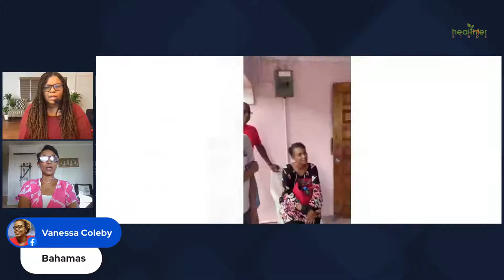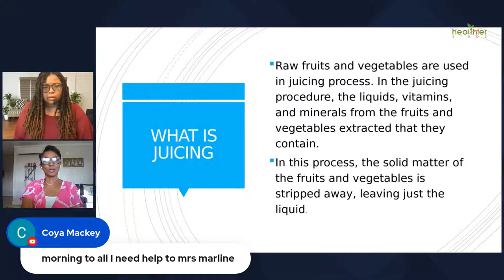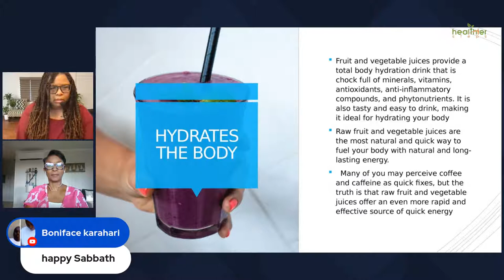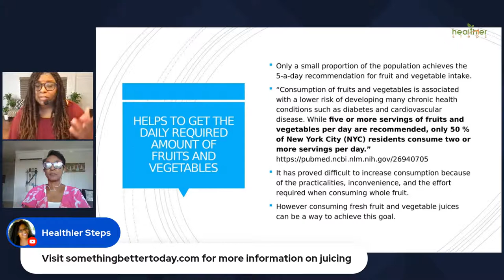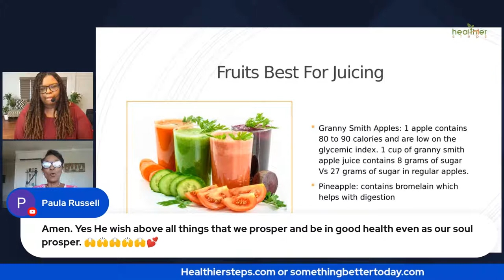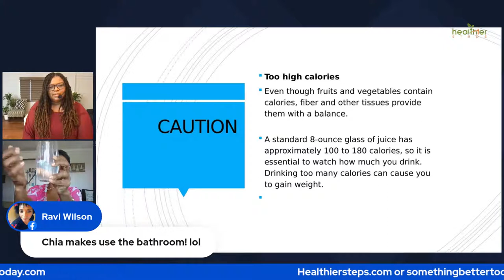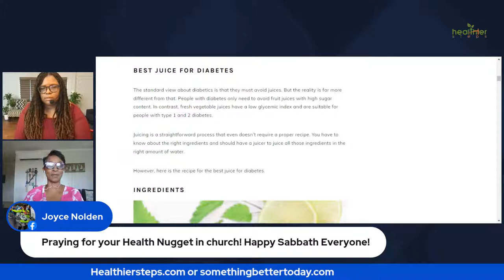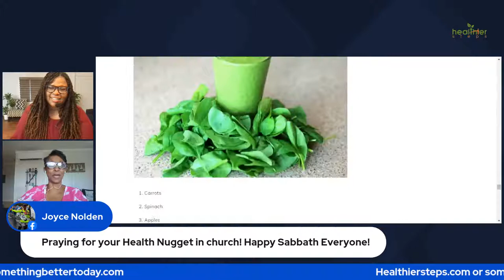Best Juices to Drink for Various Ailments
Best Juices to drink, the difference between juicing and blending, Types of juicers, is juice a meal replacement
Juices
Cabbage
Carrot
Beet
Bitter Melon
Cucumber
Celery
Spinach
Tomatoes